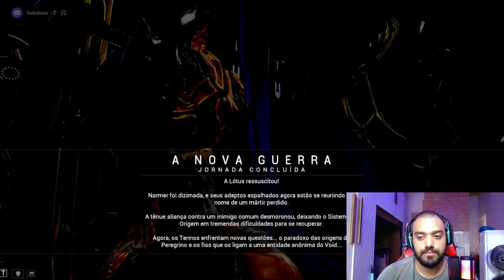O FIM DA GUERRA PARTE 7 - WARFRAME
Comenta,curta e compartilhem

Meu grupinho no discord pra jogarmos juntos em LIVE